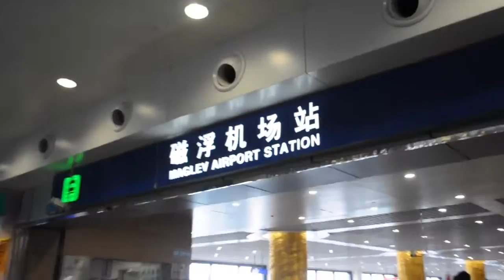China Vlog 8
Here is eight. The footage from the next two days was not so great so I will most likely be skipping them and posting a video tonight about today. I'll explain more in the newest vid when it comes out.